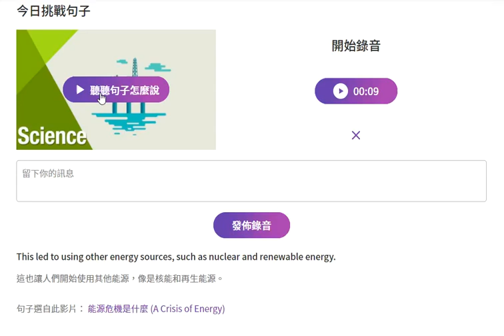=VT 20210922 Pronunciation Challenge=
This led to using other energy sources, such as nuclear and renewable energy.
這也讓人們開始使用其他能源，像是核能和再生能源。
句子選自此影片： 能源危機是什麼 (A Crisis of Energy)